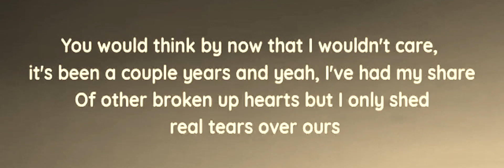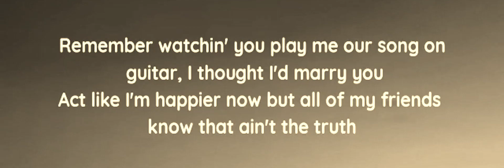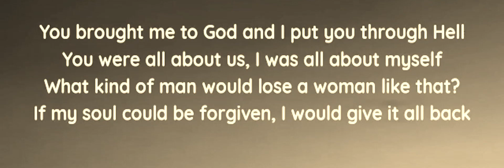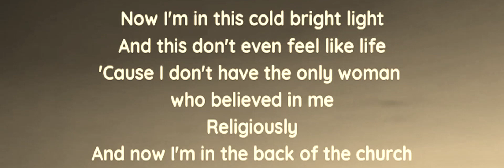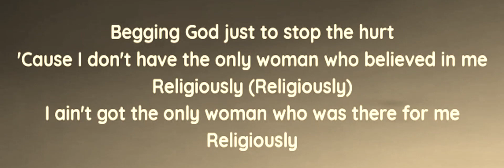Bailey Zimmerman - Religiously (lyrics) | 30mins Trending Music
Bailey Zimmerman - Religiously (lyrics)

lyrics

"Religiously"

I went looking at pictures I didn't wanna see, they brought back memories
You look happy, I guess, got the life that you wanted but it ain't with me
You would think by now that I wouldn't care, it's been a couple years and yeah, I've had my share

Religiously (Religiously)
Praying just to stop the hurt
Religiously (Religiously)

Remember watchin' you play me our song on guitar, I thought I'd marry you
Act like I'm happier now but all of my friends know that ain't the truth
Momma's healthy and I'm helpin' out the whole family
A lot of people know my name, I made a little change

'Cause now I'm in this cold bright light
Religiously (Religiously)
Praying hard just to stop the hurt
Religiously (Religiously)

Religiously
Begging God just to stop the hurt
Religiously (Religiously)
Religiously